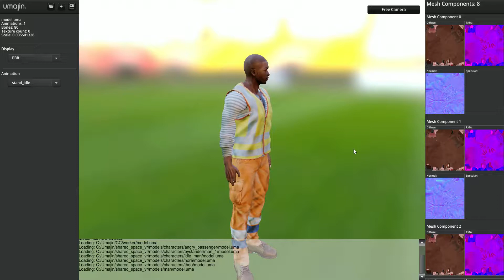Umajin PBR rendered animated character